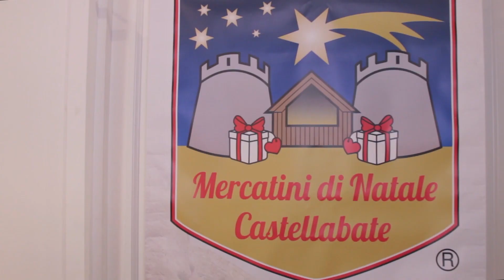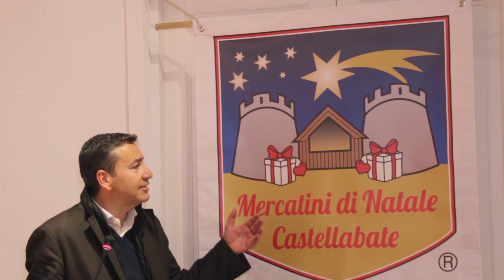Programma delle manifestazioni dell'A.s.d .la marcialonga di Castellabate Newcastle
L'ASD La Marcialonga di Castellabate Newcastle, avvalendosi del patrocinio del Comune di Castellabate e della collaborazione del Forum delle associazioni del territorio, presenta il suo ampio e variegato programma delle manifestazioni che verranno realizzate nel 2023